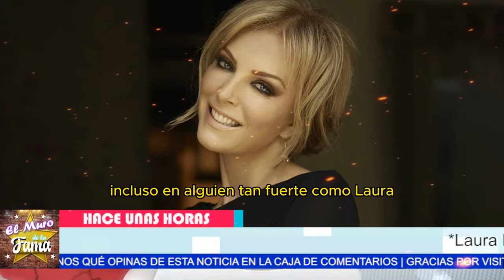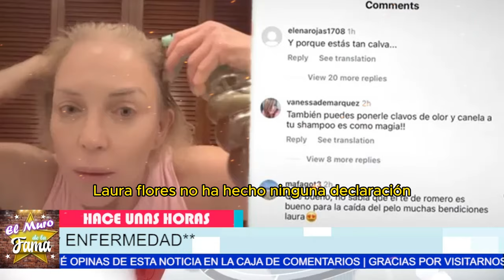😭”ES UNA Enfermedad Letal” LAURA FLORES SE QUEDA CALVA La Triste Realidad Que Nadie Imaginaba 😢🚨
🚨 ALARMA en la Salud de LAURA FLORES: ¡Pérdida de CABELLO por Enfermedad Letal! 😢 LAURA FLORES SE DESPIDE de Su CABELLO: Un Padecimiento LETAL le ARREBATA TODO
"Es difícil ver a una actriz tan querida como Laura Flores atravesar un momento tan vulnerable, como perder su cabello, y no todos llegarán a comprender la gravedad de la situación. Hay quienes quizá minimicen lo que está ocurriendo, o peor aún, prefieran mirar hacia otro lado."
"Pero si realmente entendemos el reto que enfrenta, descubriremos no solo su valentía al compartir su lucha, sino también una oportunidad para reflexionar sobre cómo la salud puede cambiarlo todo, incluso para alguien tan fuerte como ella."

Entertainment
Television program
noticias de espectaculos
espectaculos noticias
noticias de la farandula
tv mexicana
Televisa espectaculos
chismes
escandalo de los famosos 2024
farandula 2024
chisme de farandula
karol tamiko
programa hoy
suelta la sopa
polemica
Ventaneando